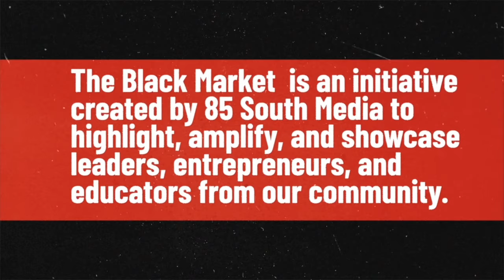CARGO BY KVN | BLACK MARKET | 09.11.24